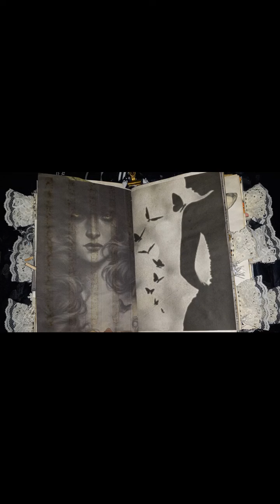Whispers of the Black Butterfly: A Witch's Journey Journal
Introducing the captivating Black Butterfly Witch Grimoire/Junk Journal, a harmonious fusion of elegance and enchantment. Delve into a world where the mysterious allure of the black butterfly intertwines with the captivating essence of witchcraft.

Within the pages of this extraordinary journal, the black butterfly and the witch converge, creating a mesmerizing synergy. Symbolizing transformation and rebirth, the black butterfly flutters delicately, its ebony wings bearing the weight of ancient wisdom. As a guardian of secrets and a harbinger of change, it guides you on a profound journey of self-discovery and magical exploration.

Embrace the witch's spirit as it dances through the journal's mystical realms. Drawing upon ancient rituals and intuitive powers, the witch embodies the embodiment of feminine strength, wisdom, and mysticism. She weaves spells and incantations, manifesting desires and unlocking the potential within.

This journal becomes the sacred vessel, where the black butterfly and the witch intertwine their essence. Each page is imbued with their shared energy, inviting you to unleash your own creativity and embrace the magic within. With over 200 coffee-stained pages, the journal carries the whispers of ancient spells, awaiting your words and inspirations.

Discover the secrets hidden within the removable signatures, delicately tied together with a fabric-made tassel. As you flip through the pages, you'll witness the embodiment of the black butterfly and the witch's symbiotic relationship, inviting you to embark on a transformative journey of self-reflection and personal growth.

Visit sjartisticcreations, my enchanting Etsy shop, where you can find this extraordinary Black Butterfly Witch Grimoire/Junk Journal. Let its allure beckon you to explore the mystical depths within yourself. Embrace the convergence of the black butterfly and the witch, and let your creativity take flight